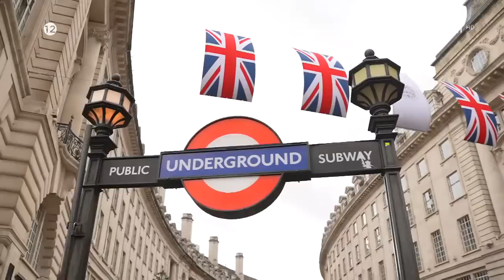Οι Μπλε «το ζουν» σε απόλυτο βαθμό στους δρόμους του Λονδίνου | Survivor All Star | 30/04/2023